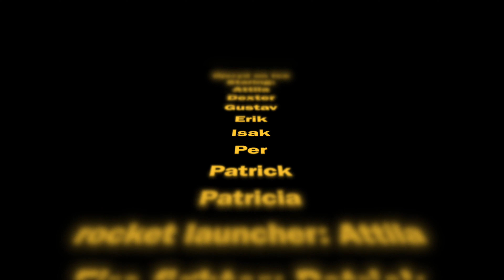First ice on the lake 2016 in 4k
Finaly is the ice out of the fridg. Ice skating in our back yard